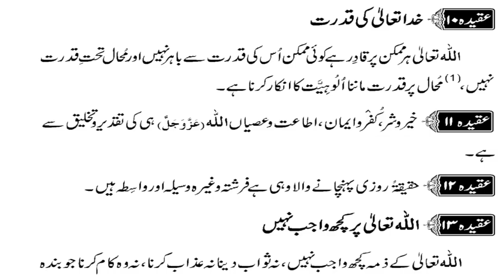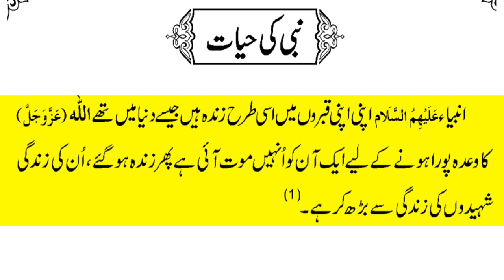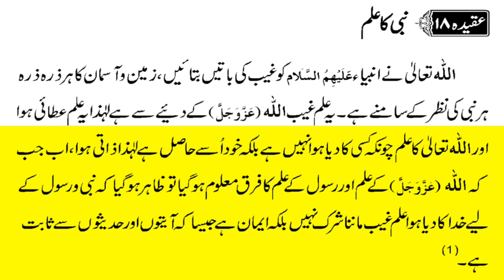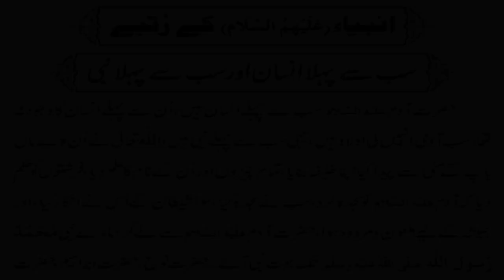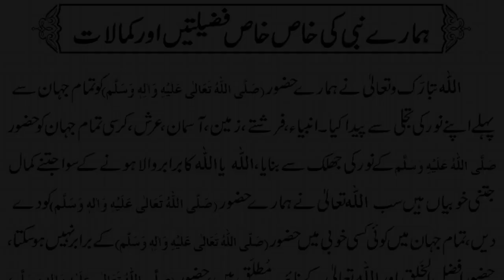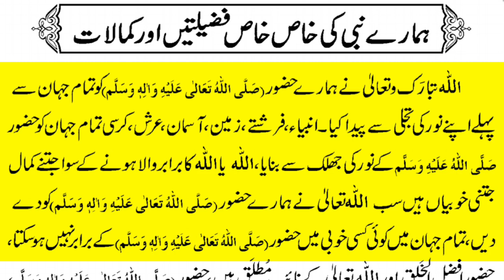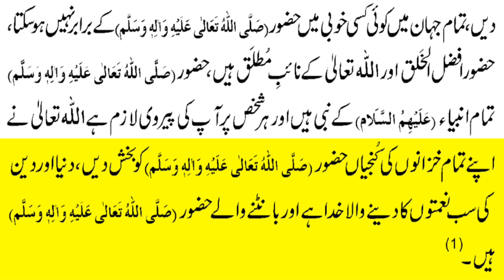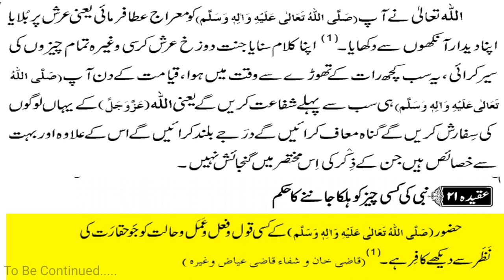Part:6-Dars e Qanoon e Shariat -Nabi Ki Hayaat Aur Ilm Ka Bayaan- Mufti Maqsood Akhtar Qadri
*DARS E QANOON E SHARIAT*
_(PART :6)_
*NABI KI HAYAT AUR ILM*

*MUALLIM:*
Nabira e Sadrush'shariah , Khalifa e Huzur Tajush'shariah , Shehzada E Mehmud Ul Ulama , MUFTI MAQSOOD AKHTAR UL QADRI SAHIB QIBLA Maddazillahul A'ali (Mumbai)

Note :- 👇
ALHAMDULILLAH HAR MAHINE KI DUSRE ITTEWAR(SUNDAY) KO BAAD NAMAZ E ISHA SUNNI DEENI NASHISHT KA EHTEMAM  KIYA JATA HAI SABHI HAZRAAT SE GUZARISH HAI KASEER TADAD ME SHIRKAT FARMAYE AUR APNE ILM KHOOB BARAKTEIN HASIL KAREIN

BAMAQAM:*
*MASJID HIDAYAT RASOOL*
_NEAR BAB MEDICAL BEHIND KAUSA QABRISTAN,KAUSA *MUMBRA*_
*Location Link:-*